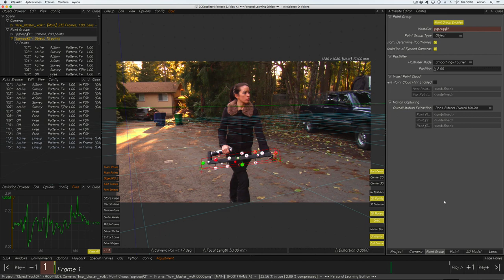Curso Matchmove con 3DE Parte 8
Curso de matchmove realizado en el año 2017 para la plataforma CG Animals.

Reflexión final.